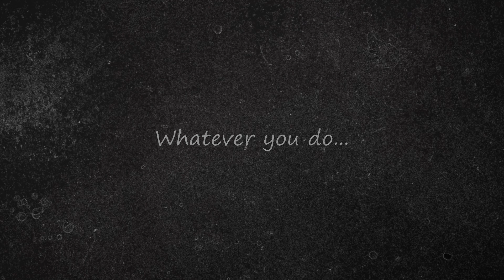DR. DISFORTUNE | Building My Nightmare (Phobiahn) - Part 1 - Polymer Clay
Credit to Ace of Clay for the tips that allowed me to create this sculpture.

Track: Julius Dreisig - In My Head [Magic Release]